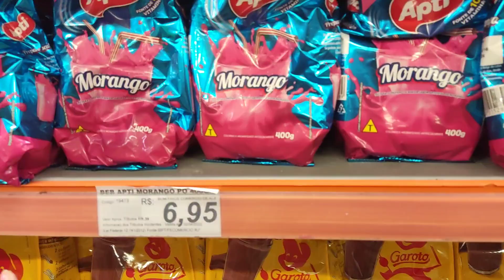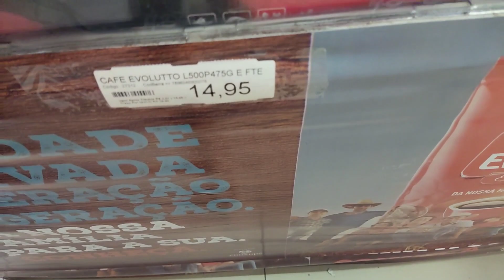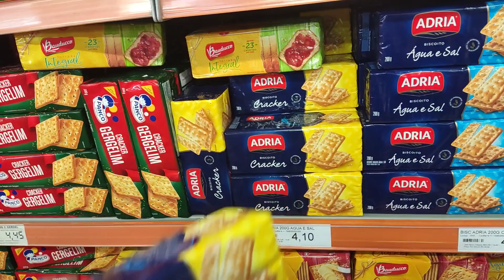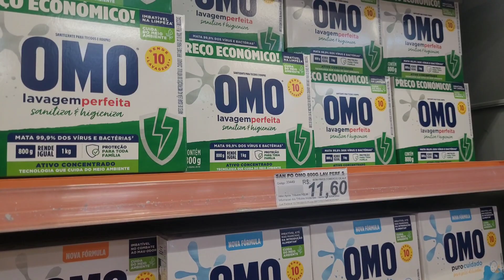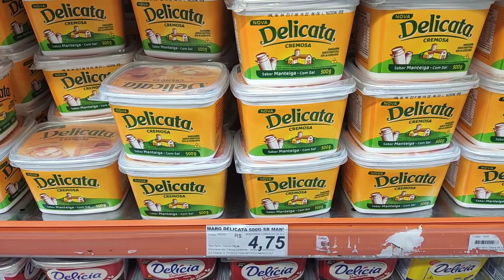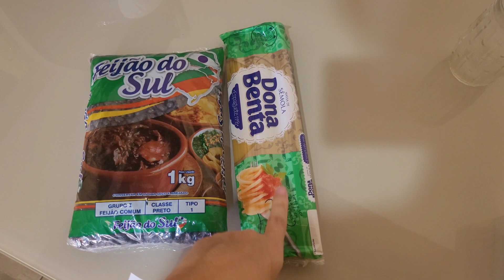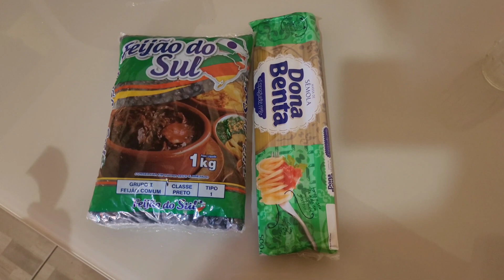COMPRAS DO MÊS COM 400 REAIS! Mercado no Brasil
Fomos no mercado com apenas 400 reais para fazer a compra do mês! O que conseguimos comprar? O mercado continua muito caro?